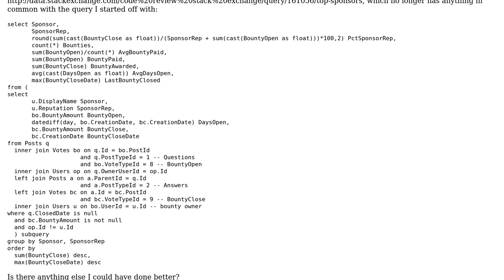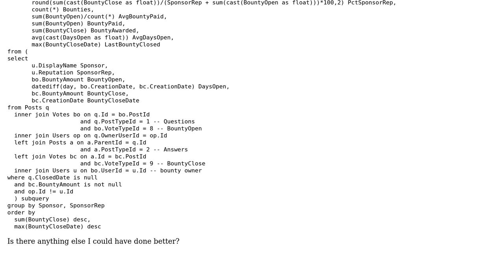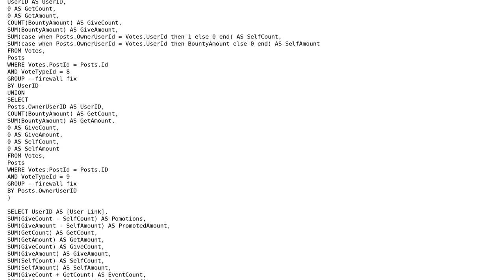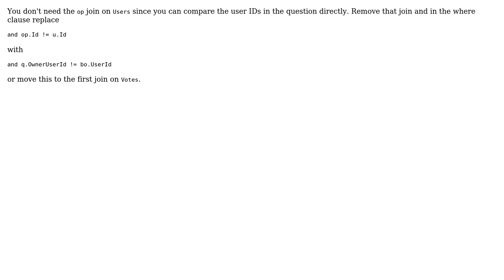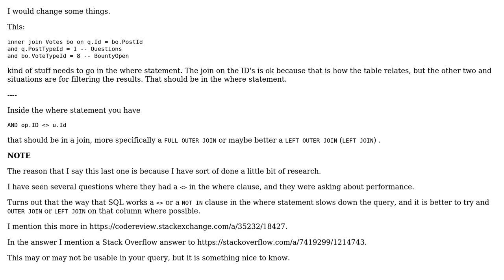Code Review: SEDE Top Sponsors (3 Solutions!!)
With thanks & praise to God, and with thanks to the many people who have made this project possible! | Content (except music & images) licensed under CC BY-SA | Music | Images & others | With thanks to user rolfl user Mathieu Guindon user Malachi user David Harkness and the Stack Exchange Network Trademarks are property of their respective owners. You are responsible for your own actions.